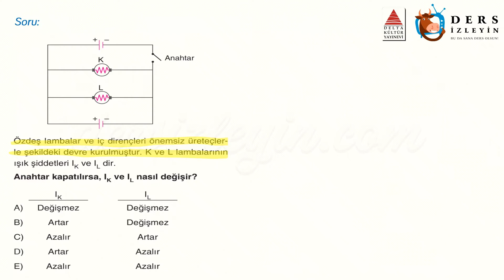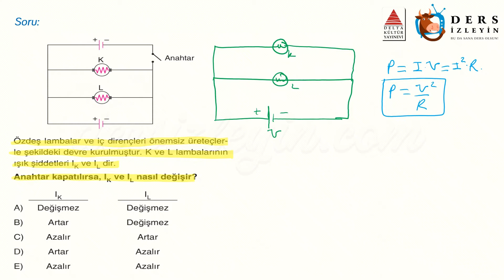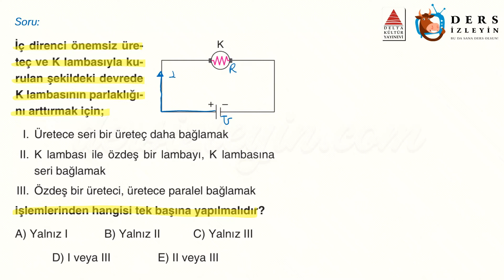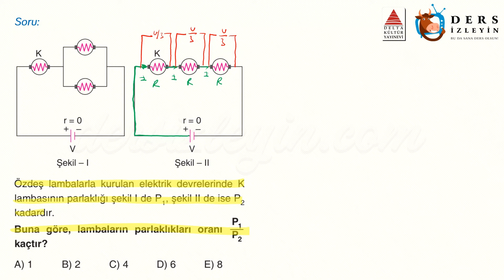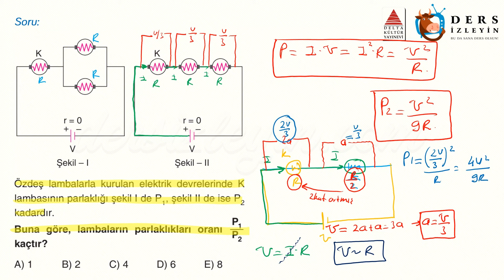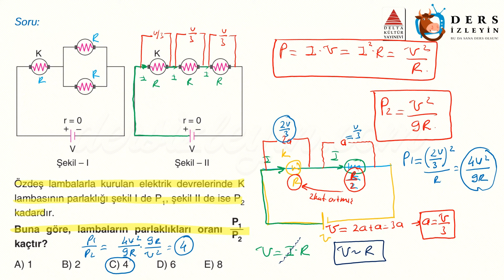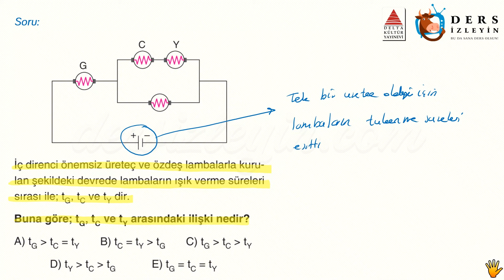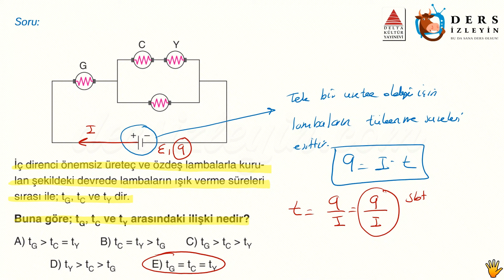ELEKTRİK AKIMI / GELİŞTİRİCİ TEST - 5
Anlatımda kullanılan sorular Delta Kültür Yayınlarının TYT Fizik Soru Atak Bankası kitabından alınmıştır. Destekleri için Delta Kültür Yayınlarına teşekkür ederiz.

Liseler için hazırladığımız bu videomuz Elektrik Akımı konusuyla ilgili Geliştirici Soruların 5. videosudur. Dersi takip ederek konuyu öğrenebilir ya da bilgilerinizi pekiştirebilirsiniz. İyi seyirler ve başarılar.